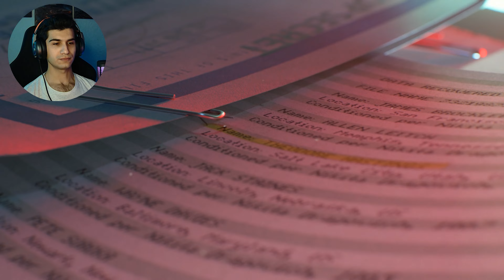Прохождение Call of Duty: Black Ops Cold War #9 | ПОСЛЕДНЯЯ ЧЕРТА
Друзья всем привет! Вы на просторах канала SGameStreet, с вами Рауль. Мы продолжаем проходить Call of Duty: Black Ops Cold War

Call of Duty: Black Ops — Cold War - это шутер с видом от первого лица, события которой разворачиваются во время Холодной войны между СССР и США. Игра является прямым продолжением Call of Duty: Black Ops, а ее события разворачиваются в начале 1980-х годов, между событиями Black Ops и Black Ops 2. Игроки в роли бойца спецотряда под руководством агента ЦРУ Рассела Адлера должны отыскать и уничтожить советского шпиона Персея, который готовится устроить масштабную диверсию в Европе и обвинить в этом США.

Black Ops — Cold War  разработана сразу тремя командами разработчиков, каждая из которых отвечала за что-то свое. Как и прежде, помимо сюжетной кампании игроков ждут многопользовательские режимы, а также зомби-режим со своей сюжетной линией, которая развивает историю, начатую в предыдущих играх серии.